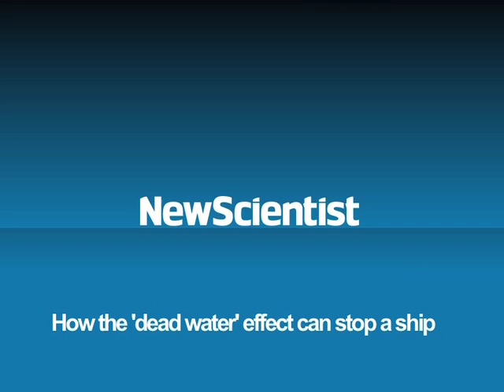How the 'dead water' effect can stop a ship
While rogue waves can be a danger to ships, what happens deeper down might also be significant